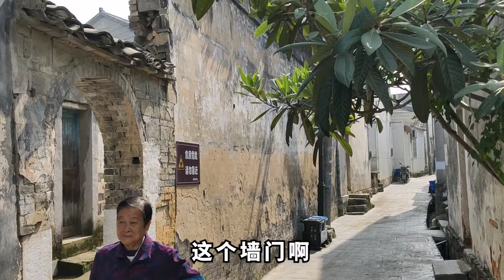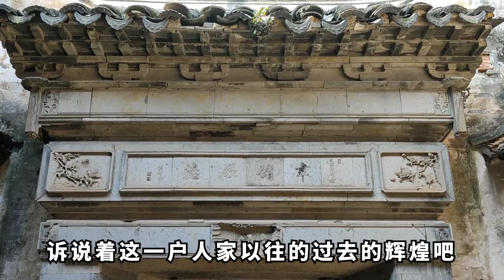苏州西山岛一座破败古宅，残存砖雕门楼一座，小姐楼琵琶撑是亮点